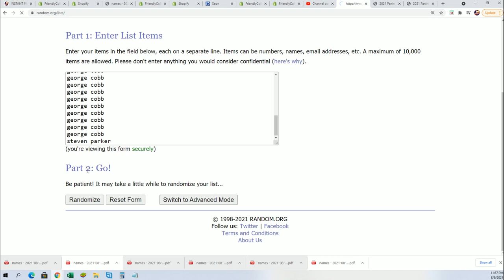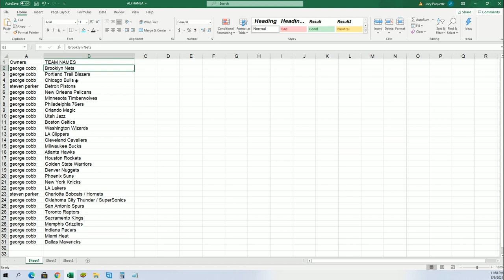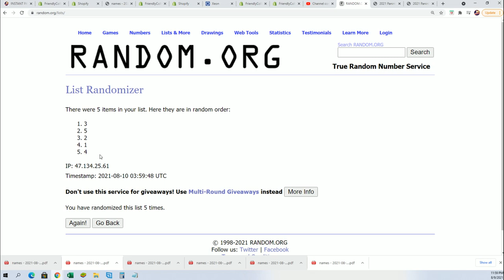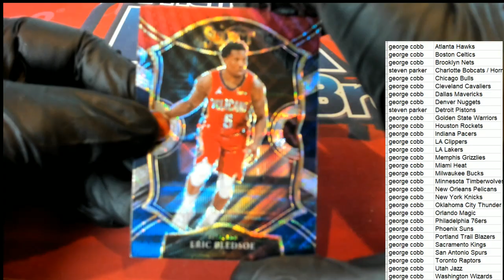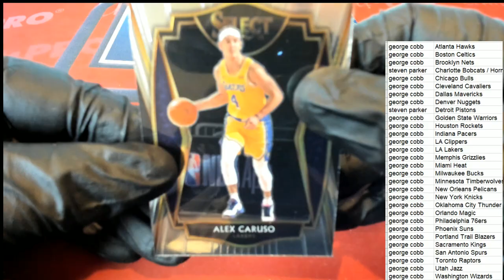2021 Panini Select Basketball Hobby ID 21SELECTBSK144